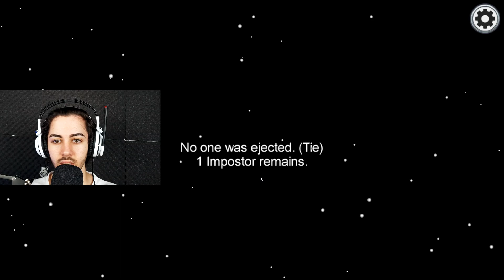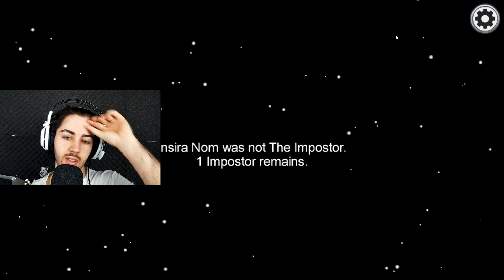Jogando AMONG US BRASIL (Mod Incrível)